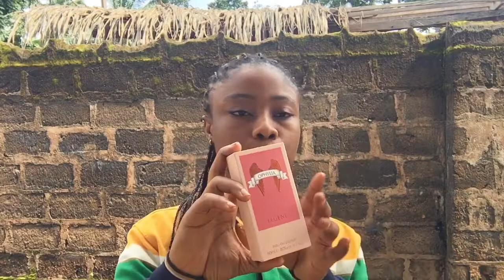Ophylia vs Berries weekend pink edition: my honest review and opinion#perfume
Ophylia and berries weekend pink edition are popular feminine perfumes. A lot of people maybe confused on which one to get among the two, so I help this video helps you in choice of selection.